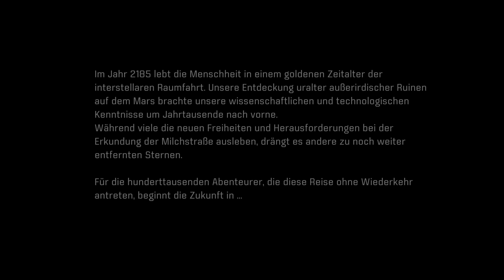Mass Effect Andromeda intro 4k test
Testing OBS recording functionality with my pc for 4k resolution